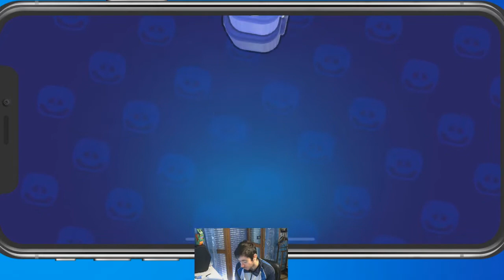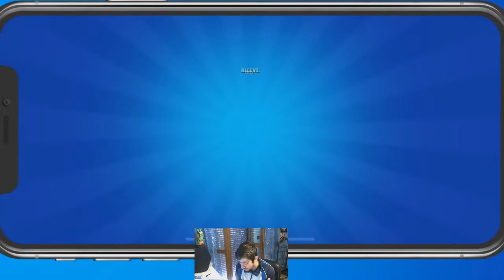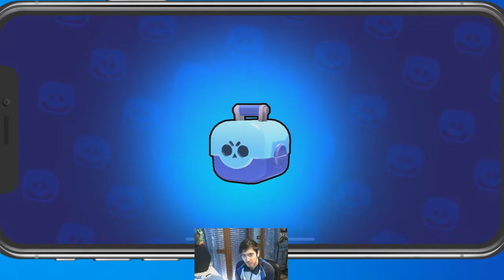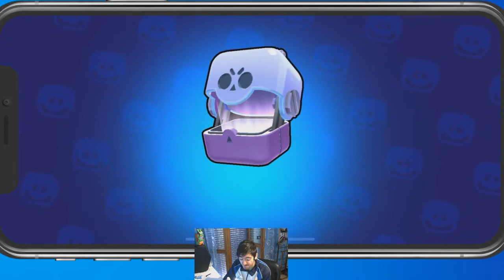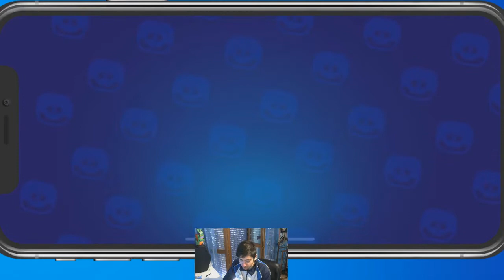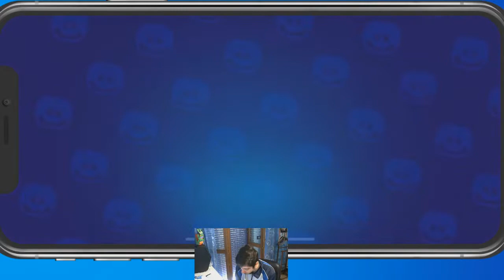L'ULTIMO BOX OPENING DELLA STORIA DI BRAWL STARS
L'ultimo box opening della storia del mio account di Brawl Stars